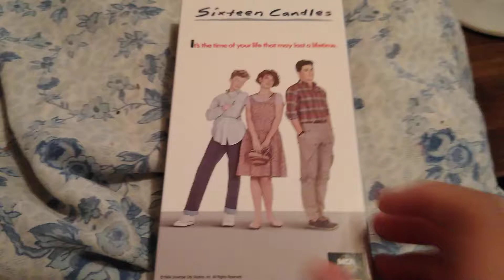Sixteen Candles 1992 VHS Overview